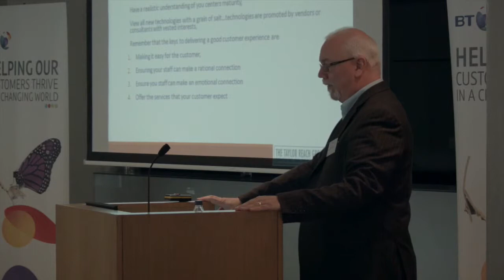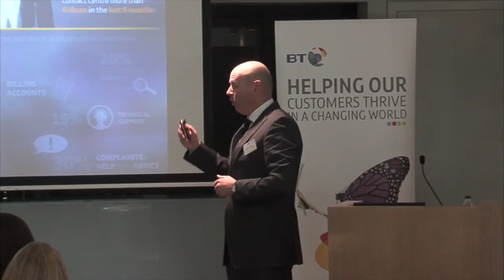BT Evolution Series 1 - Highlights: BT Cloud Contact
Highlights Video:
BT Evolution Event (1) Series
BT Cloud Contact